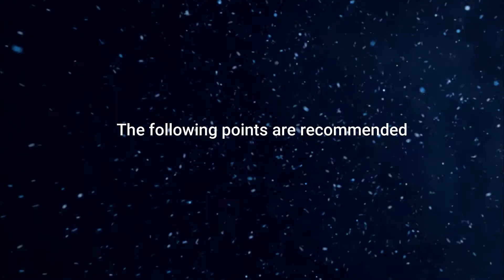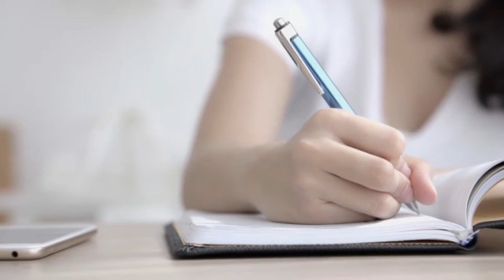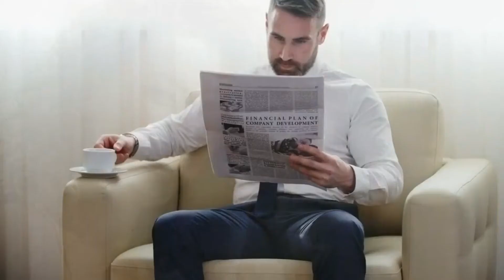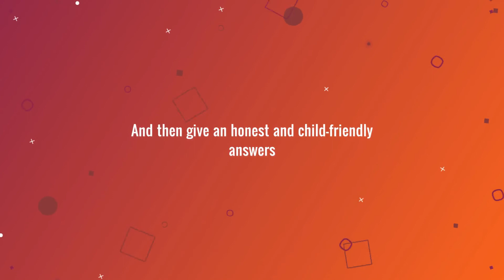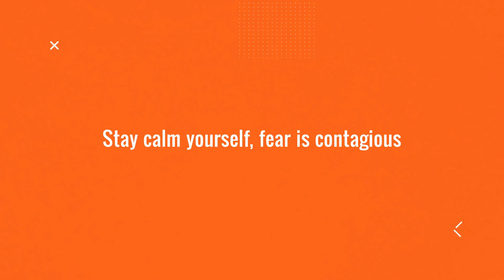Covid 19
Covid-19 video from videomaker0